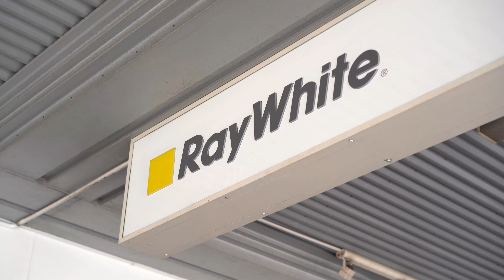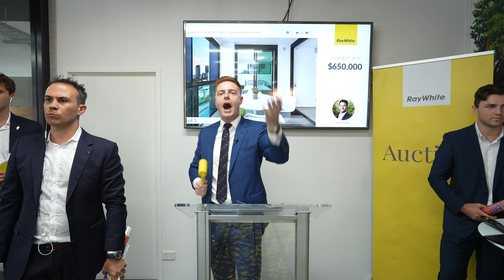25th January 24' - Auctions at Ray White West End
8 from 11 sold under the hammer, with 56 bidders registered across the 11 properties.